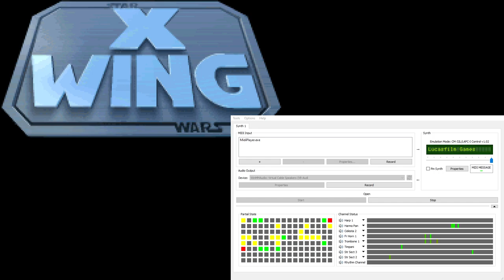X-Wing Super-CM-32L OST - Vader Theme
This track is briefly heard during TOD 1 Cinematic 1.